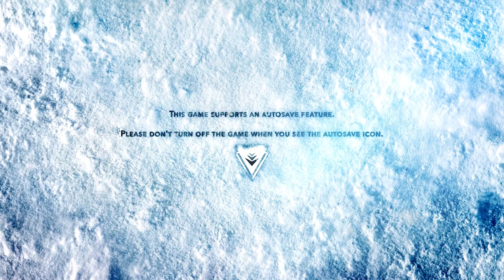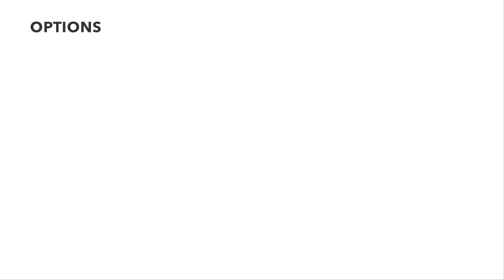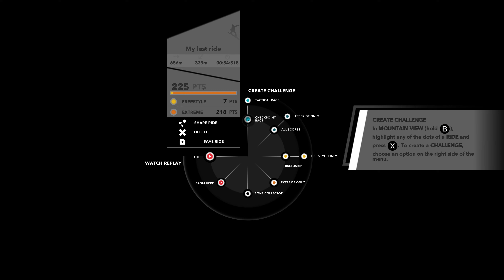Steep Open beta Ken First look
Playing some Steep
I never played it before ever it seems good kinda but I am too focused on wanting to play some FF XV. Someone has spoiled the ending for me while playing OVERWATCH but thas ok since I am after context.